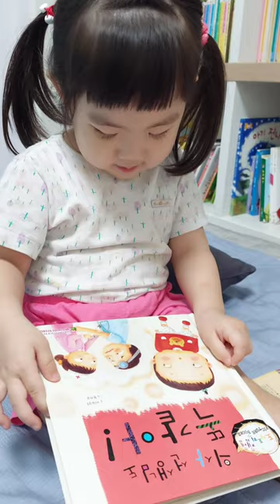귀여운 목소리로 힐링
여러번 읽었던 책이라서 그런지 비교적 내용 전달은 잘 하네요. ^^ asmr 인스타그램 인스타그램